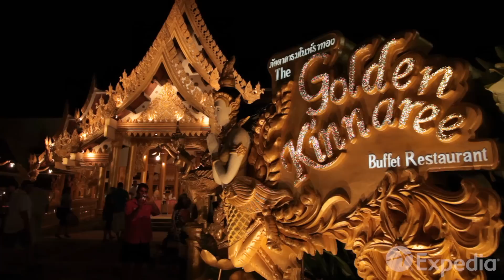ท่องเที่ยวภูเก็ต | ExpediaTH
วีดีโอแนะนำภูเก็ต เพื่อการท่องเที่ยว เพียง 4 นาที คุณสามารถค้นพบสถานที่ท่องเที่ยวใหม่ๆ ได้
พัก บิน เที่ยวที่นี่ที่เดียวจบ! รายละเอียดเพิ่มเติมได้ที่